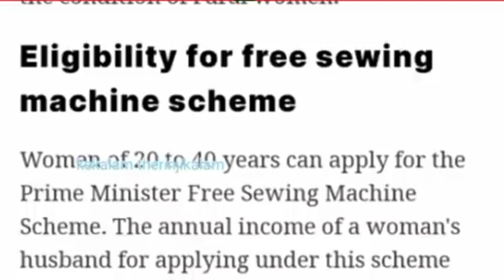Free sewing machine scheme 2023|Free sewing machine scheme Tamilanadu 2023